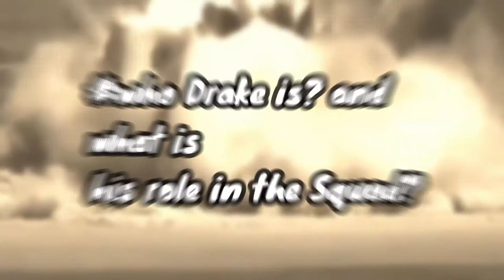DRAKE Is BANNED From THE SQUAD...... SO IM CHECKING INTO HEARTBREAK HOTEL....💔 | ROBLOX CHICKEN 🐣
NO BREAK UP IS EVER EASY BUT In this Video, ROBLOX CHICKEN BREAKS DOWN why we think that Drake has NOT taken a break from the squad but instead was banned from it by ALEX!!😡| ROBLOX CHICKEN 🐣

We don't know if this is true but there are some arguments of why this is the case. What do you think?

**CHECK OUT THE TOP 3 MOST VIEWED VIDEOS ON ROBLOX CHICKEN**

If you HONESTLY CAN CALL yourself a fan of ROBLOX then you NEED TO WATCH THE ENTIRE VIDEO because this video contains A PERSPECTIVE THAT YOU MAY NOT HAVE CONSIDERED BEFORE.. ROBLOX!

🐣  ROBLOX CHICKEN Is Your Hub for All Things ROBLOX! Make sure to check out our weekly ROBLOX Gaming videos for all of you!